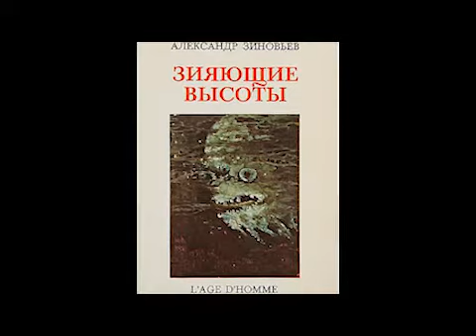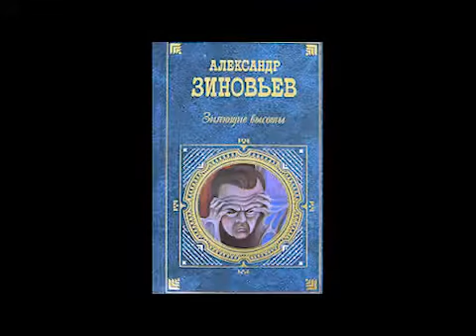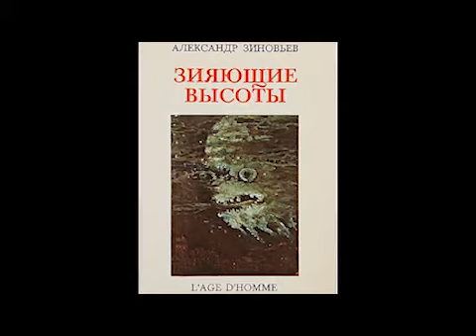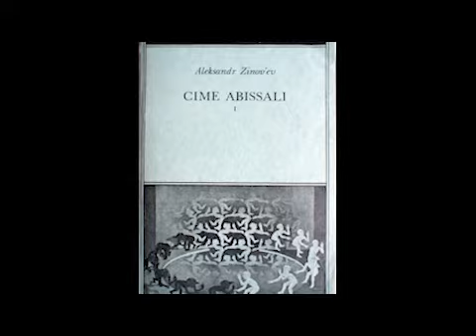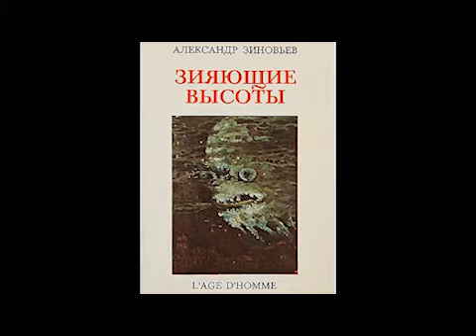А. Зиновьев "Зияющие высоты". Из книги Клеветника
"Одной из самых любопытнейших черт пропаганды научных достижений и методологии науки является стремление придать конкретным научным открытиям не только вид переворота в понимании той или иной области действительности, но и вид сенсационного переворота в логических основаниях науки вообще. Иногда это делают прямо, заявляя о непригодности "старых" правил логики в каких-то новых областях науки. В частности, чуть ли не предрассудком в некоторых кругах стало мнение, будто для микромира нужна совсем иная логика, чем для макромира".